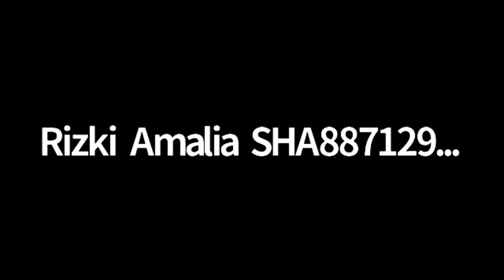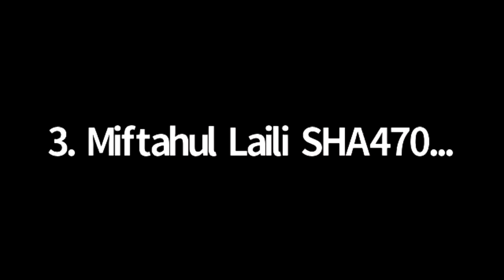MuHaLIZ level 3, hadits 51-58 bersama Ustadzah Siti Cholisotin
Murojaah Hadits Live Zoom